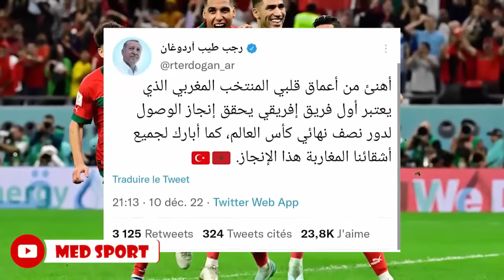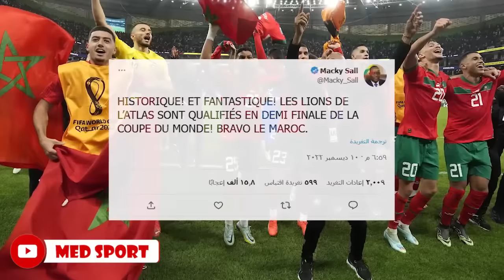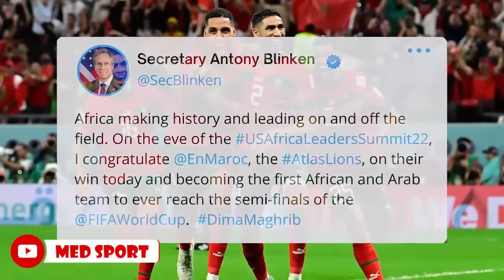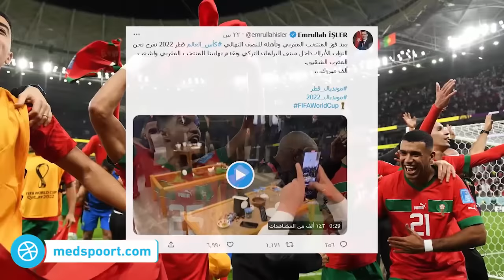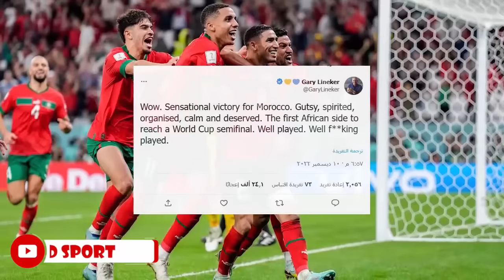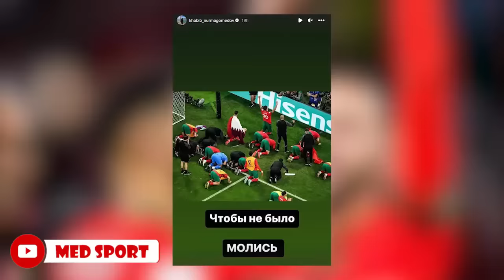شاهد أقوى ردود فعل مشاهير العالم على فوز المغرب التاريخي على البرتغال 🇲🇦🔥|أردوغان ،محرز،أوزيل،ماسك+